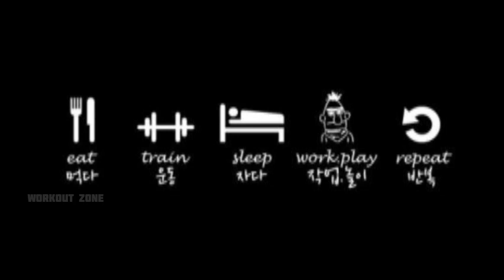Best Hip Hop & Trap Workout Music Mix Bodybuilding Motivation Music 2023🔥